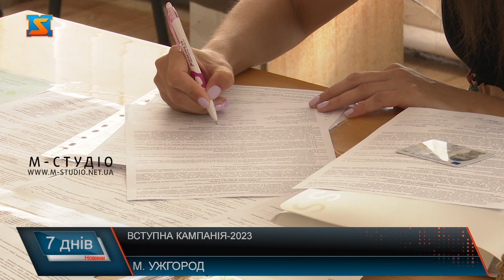Вступна кампанія-2023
Юридичні спеціальності цьогоріч у топі найпопулярніших серед абітурієнтів УжНУ. У приймальній комісії майбутні правиники якраз подають документи. Охочих вступити на юридичний факультет дуже багато – зареєстровано 850 заяв, кажуть у приймальній комісії, проте обмежені ліцензійним обсягом. На другому місці за популярністю вже другий рік поспіль – психологія. Майже 700 осіб виявили бажання її здобувати. Більше половини усіх заяв на весь факультут суспільних наук – саме на цю спеціальність. Варто додати, не тільки на рівні УжНУ –це загальноукраїнська тенденція. Традиційно у рейтингу найпопулярніших професій – медичні спеціальності. Незважаючи на пороговий бал встановлений цьогоріч на рівні 150 балів, майже  600 заяв подали абітурієнти.   За кількістю поданих заяв у топі ще кілька спеціальностей актуальних на сьогодні. Вступна кампанія на бакалаврат УжНУ- на завершальній стадії. Відбулося зарахування бюджетників. Наразі активна фаза зарахування на контракт. Особливості вступної кампанії -2023 здебільшого пов’зані зі спеціальними умовами увступу. Уперше цьогорі весь процес вступу проходить онлайн. Від 28.5 тисяч гривень до 45 тисяч гривень – така вартість навчання на бакалавраті за рік  встановлена в УЖнУ на 23-24 навчальний рік.  Мова про 228 спеціальностей на 18 факультетах вишу. Набільше платитимуть медики. Всуп на магістратутру ще триває. Подати заяву можна до 21 серпня.